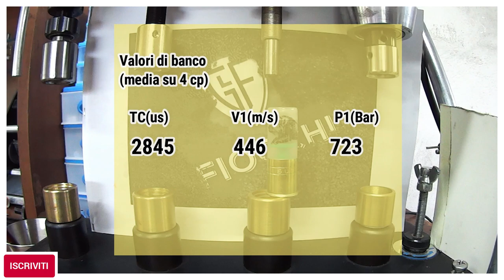Caricamento cartuccia a palla calibro 12 e calibro 410